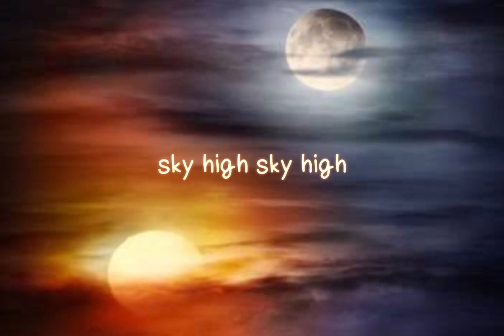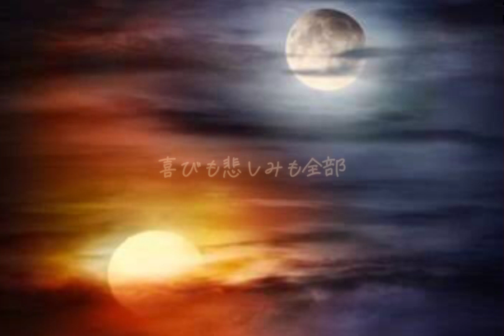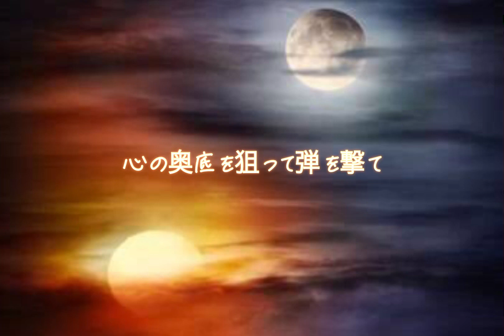Hitman(cover) - minamo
Hitman-king gnu

inst:碧空の法則様​⁠​⁠@碧空のカラオケ

illust:natsuki

mix:miri​⁠​⁠@miri5598

prod.sukatan